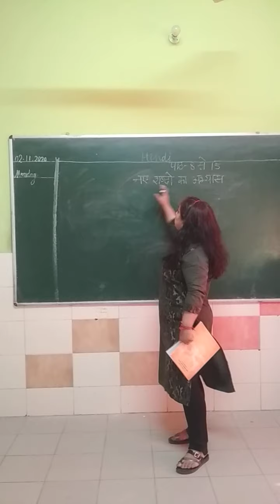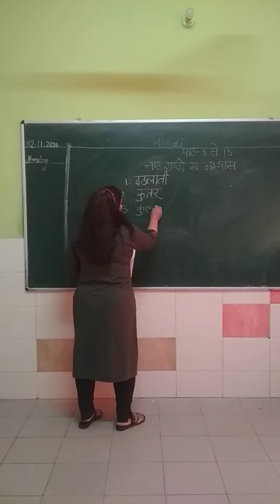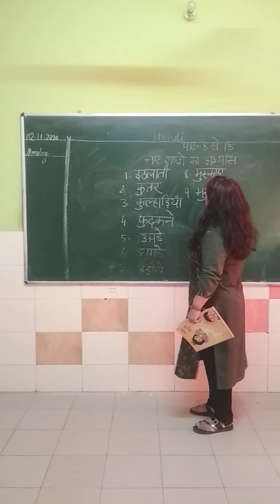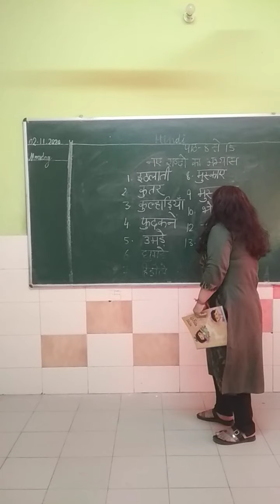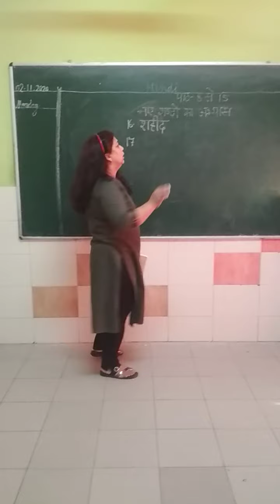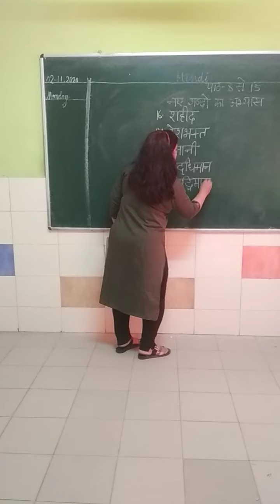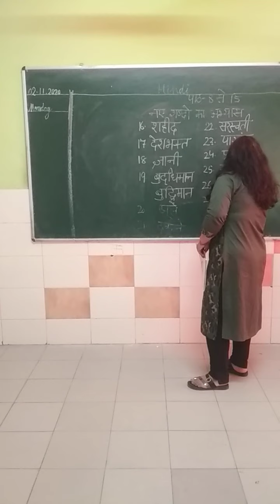class 2nd subject hindi topic naye shabdo ka abhyas